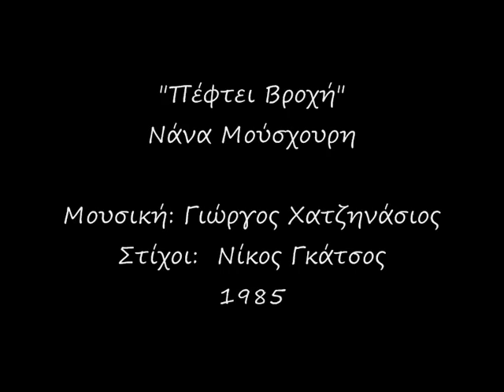ΝΑΝΑ ΜΟΥΣΧΟΥΡΗ - ΠΕΦΤΕΙ ΒΡΟΧΗ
Νάνα Μούσχουρη "Πέφτει βροχή"

Nana Mouskouri Pefti vrohi